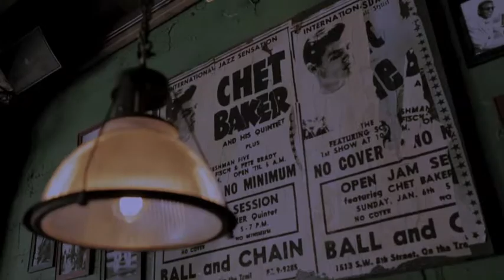Welcome to Ball & Chain!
For more shows, videos and info about us:
Instagram @ballandchainmia and twitter @BallAndChainBar